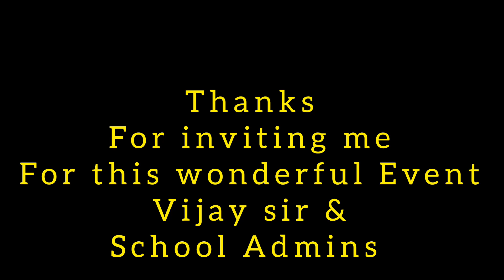Astronomy Summer camp Events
School event|| atal tingering lab || telescope